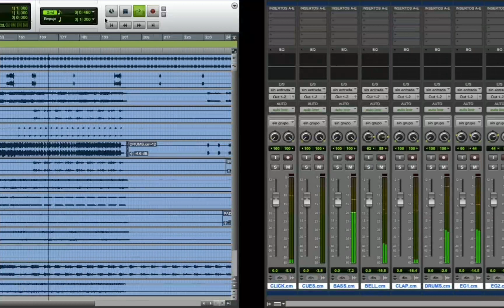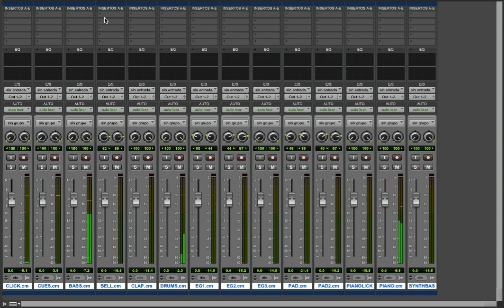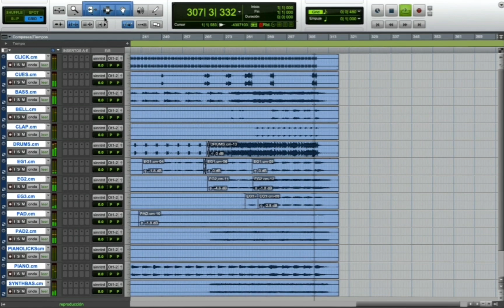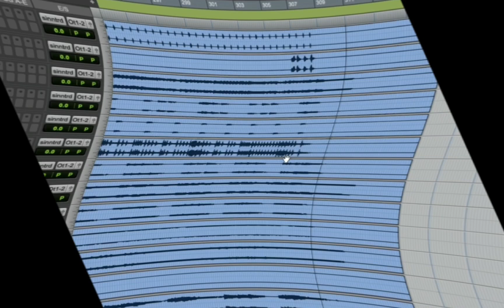Multitrack | ANTE TU ALTAR | Averly Morillo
🎧 Producción de Multitracks: Fabián Córdoba

TEMA: Ante tu altar - Averly Morillo